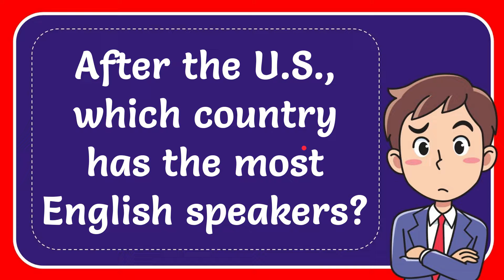After the U S , which country has the most English speakers?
After the U S , which country has the most English speakers? NEW VIDEO#